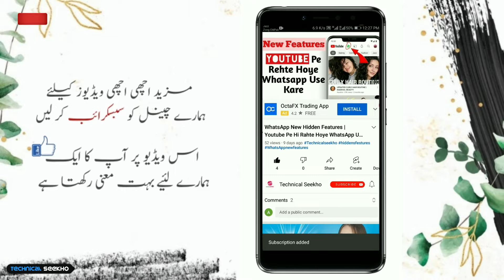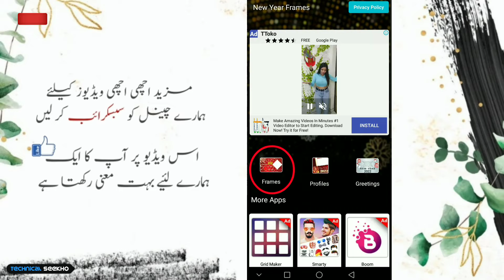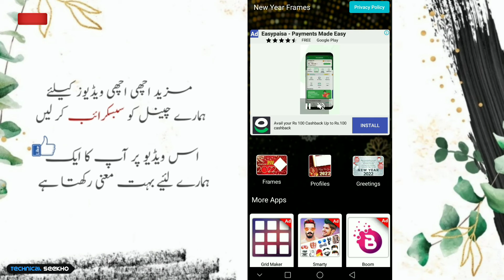Happy New Year Photo Frame 2022 Photo Editor | happy new year me apna photo frame kaise lagaye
➤ New year 2022 wishes with photo editing | happy new year me apna photo frame kaise lagaye | HINDI AND URDU 2021
༺۵༻ ༺۵༻
🔴Aвoυт тнιѕ vιdeo:
ᴀsʟᴀᴍ-ᴏ-ᴀʟɪᴋᴜᴍ ᴅᴏsᴛᴏ. kaise ap happy new year ka photo frame bana shite hai.
༺۵༻ ༺۵༻
༺۵༻ ༺۵༻
༺۵༻ ༺۵༻
New Channel Short Video Tips And Tricks

༺۵༻ ༺۵༻
🔴Qᴜᴇʀɪᴇꜱ Sᴏʟᴠᴇᴅ:
New year wishes 2022 frame
Create New Year card with your photo online free